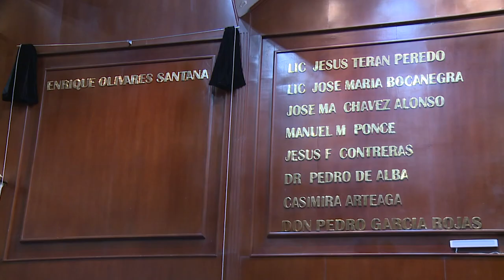Aspectos MOS Develación en Letras Doradas en Congreso del Edo. al C Enrique Olivares Santana